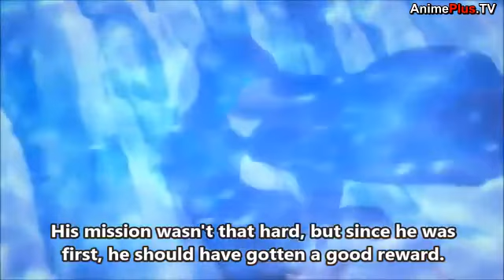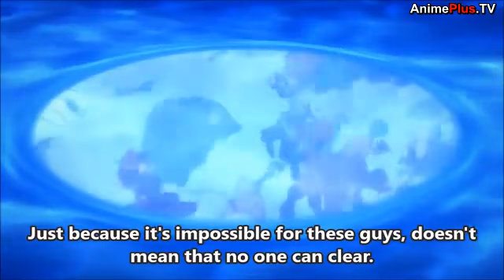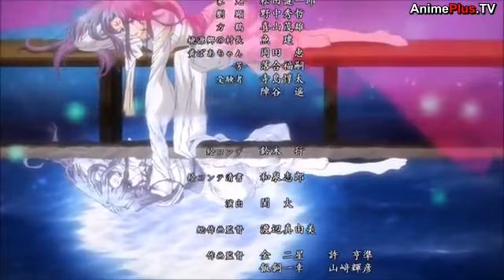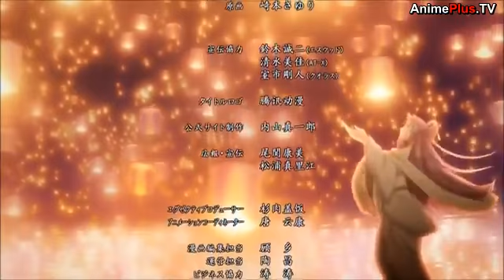Hoshi kuzu tachi no Utage Episode 3